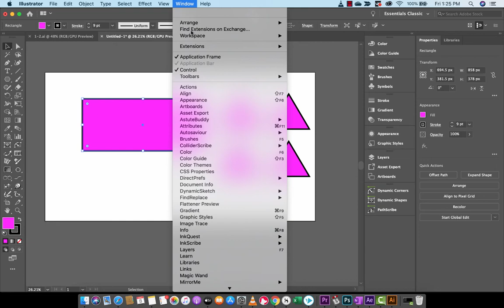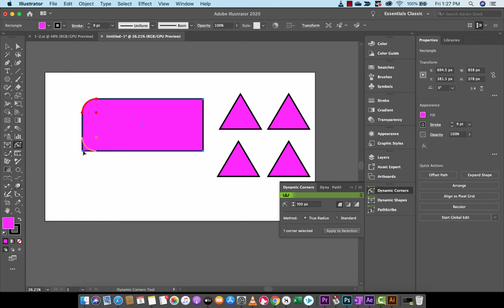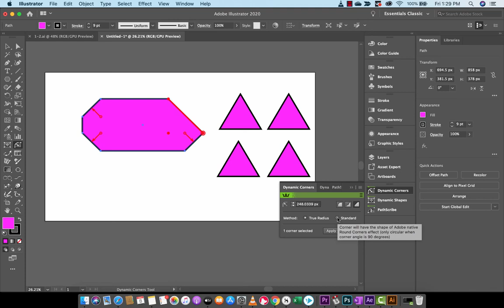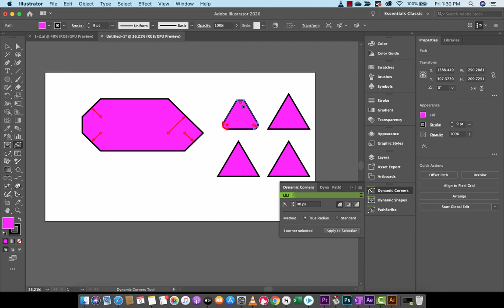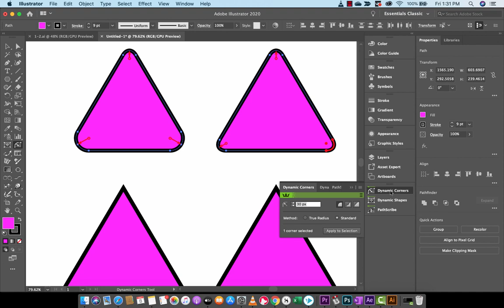Adobe Illustrator - Dynamic Corners - Vectorscribe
In this tutorial, I show you how to use Vector Scribes Dynamic Corners inside Adobe Illustrator.  Hovering over a corner point, adjusting the rounding of corners is reviewed.  We review the three types of rounded corners - standard, negative, and chamfered.

Method controls, including True Radius and Standard, are reviewed.  True Radius always has a circular shape as the distance from the corner is constant.